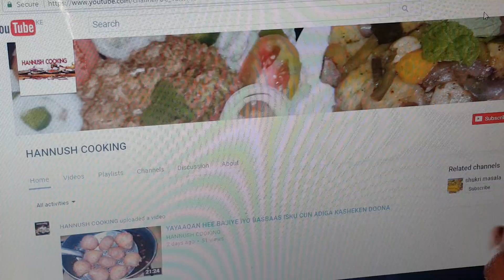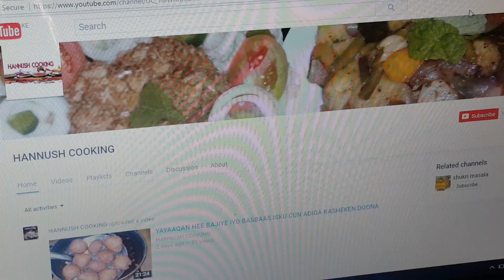Muufo aad u caraf badan kafaideyso adna u macaan